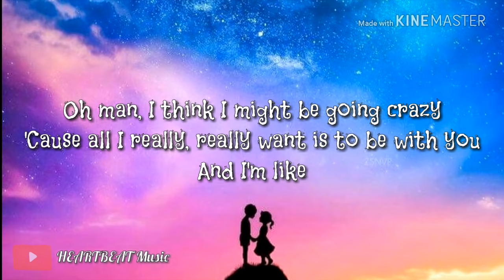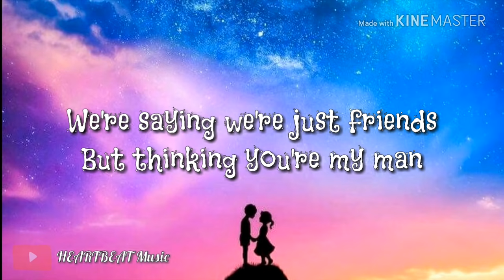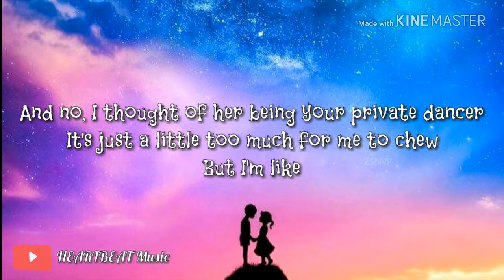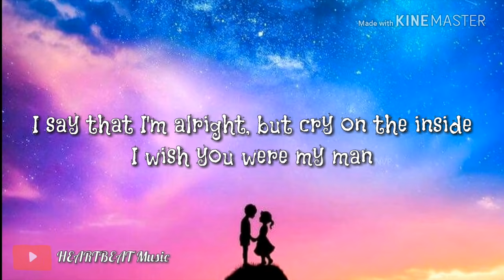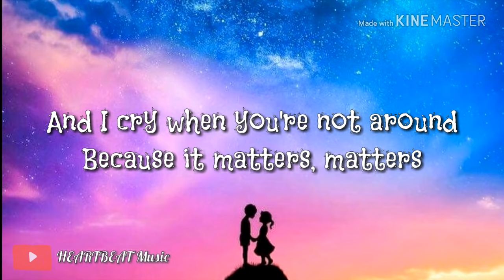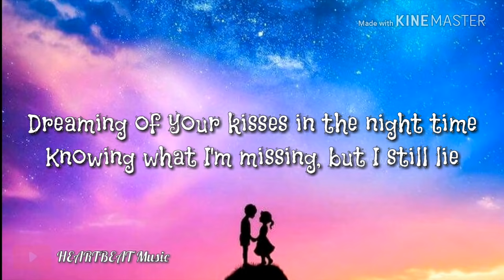We're Just Friends - Loving Caliber feat. Linda Stenmark [Lyrics/ Lyric Video]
📬You can request songs for the [Lyrics /Lyric video]

Lyrics

(feat. Linda Stenmark)

Oh damn, I've been feeling something for you lately
And I am trying so hard to just stay cool
Oh man, I think I might be going crazy
'Cause all I really, really want is to be with you

We're saying we're just friends
But thinking you're my man

And, baby, if you knew...

Hey! I say I'm doing alright, I'm doing just fine
But, I'm scattered, scattered
And I cry when you're not around
Because it matters, matters

Dreaming of your kisses in the night time
Knowing what I'm missing, but I still lie
Hey! I say I'm doing alright, I'm fine
But I'm scattered, we're just friends

Mmm...

Oh no, I don't wanna be the one with answers
Because I shoulda woulda known, which girl you choose
And no, I thought of her being your private dancer
It's just a little too much for me to chew
But I'm like

I say that I'm alright, but cry on the inside

I wish you were my man

Ohhh!

Yeah, I'm scattered, we're just friends
Just friends

So I stay awake, I don't wanna be dreaming
'Cause my heart aches when I wake up, it's deceiving
Why, oh, why can't it be you and I?

🔴 ⬇Follow and listen official audio of ~ Loving Caliber and Epidemic-sound ~⬇🔴

Social media 🔑